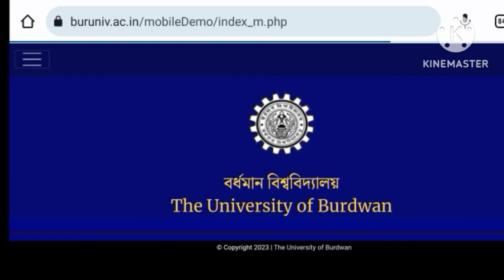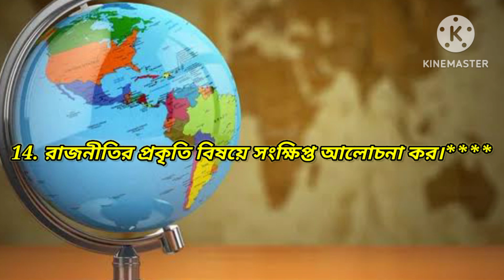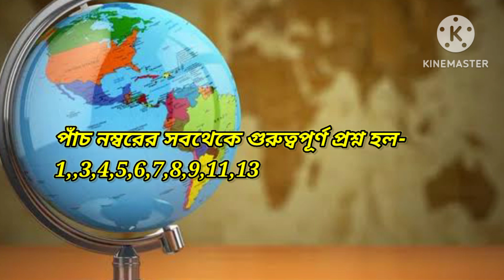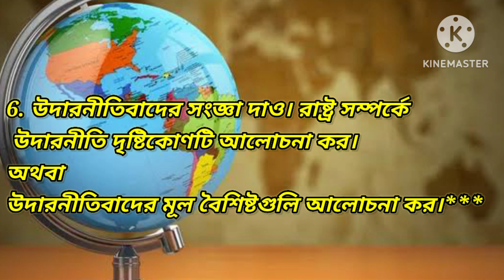B.A General Political Science Suggestion-2023। Semester-II .Paper-CC-2/GE-2.Burdwan University